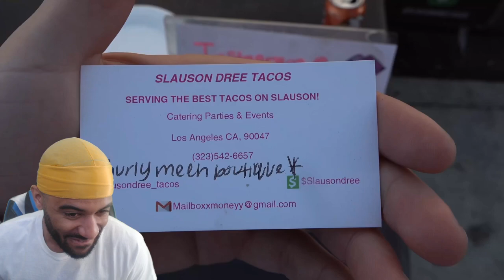CRIP MAC The COOLEST Crip In The WORLD! REACTION